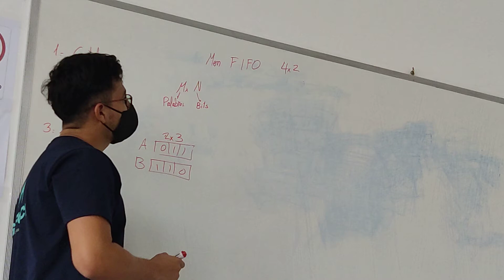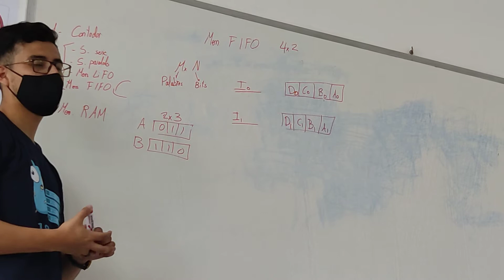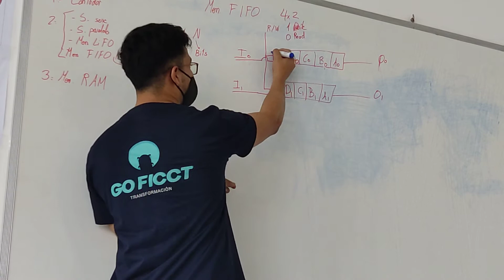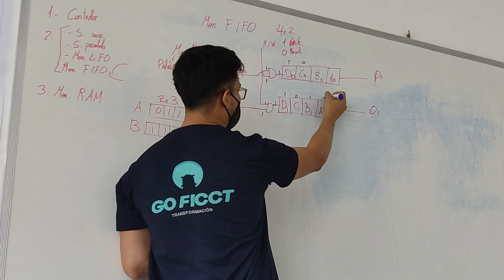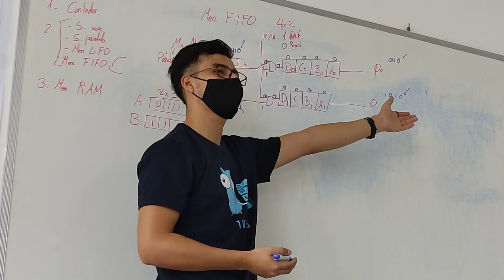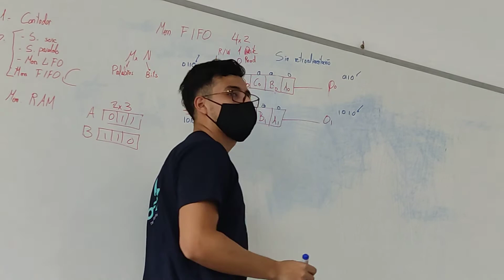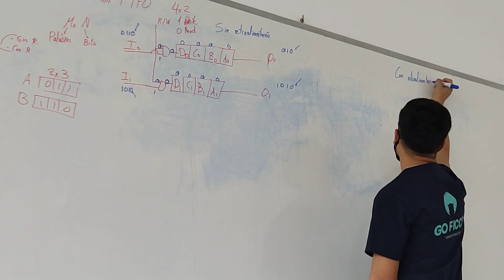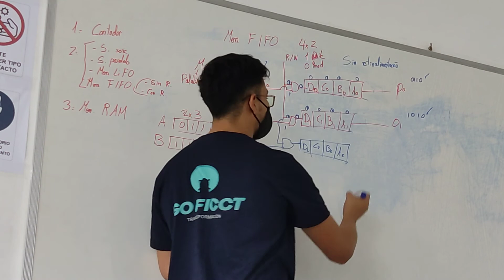1.2 Auxiliatura PRESENCIAL de Sergio Bueno